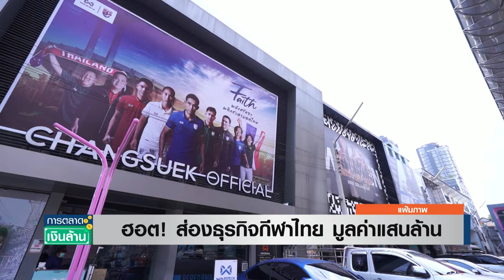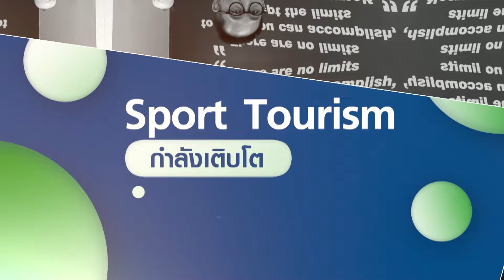ฮอต! ส่องธุรกิจกีฬาไทย มูลค่าแสนล้าน | การตลาดเงินล้าน 17 พ.ค.67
ปัจจุบันเทรนด์การเล่นกีฬา และการออกกำลังกายของคนไทย เปลี่ยนแปลงไปมาก และยังสร้างมูลค่าทางเศรษฐกิจให้กับประเทศสูงทีเดียว เฉพาะกลุ่มอุปกรณ์กีฬา และการออกกำลังกาย(ฟิตเนส) มีมูลค่าตลาดสูงเป็นแสนล้านบาท ทั้งยังมีส่วนสนับสนุนการท่องที่ยวเชิงกีฬา (หรือ Sport Tourism - การกีฬาเพื่อการท่องเที่ยว) จะพาไปสำรวจความเคลื่อนไหวในอุตสาหกรรมเหล่านี้กัน